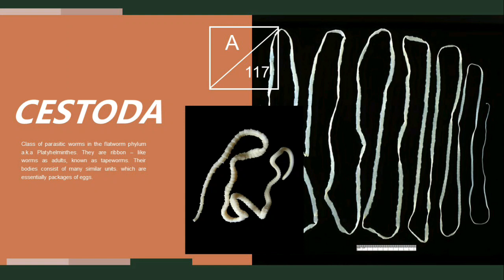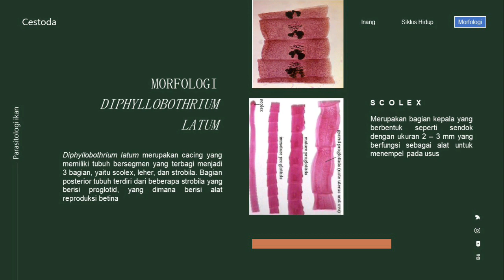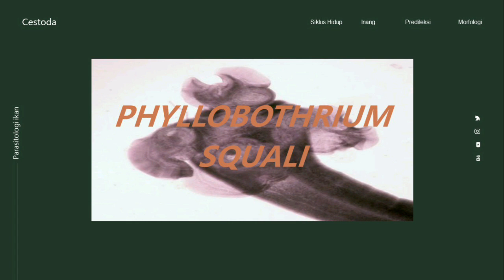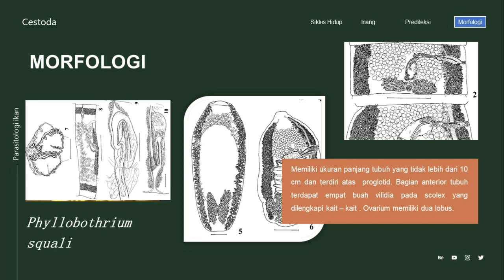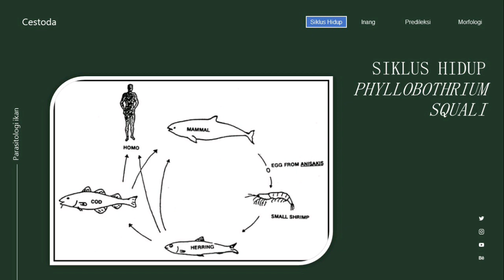Ayu Wanda_141811133117_Cestoda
Nama : Ayu Wanda Dewantari
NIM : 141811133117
Tugas Praktikum Parasitologi Ikan - 2